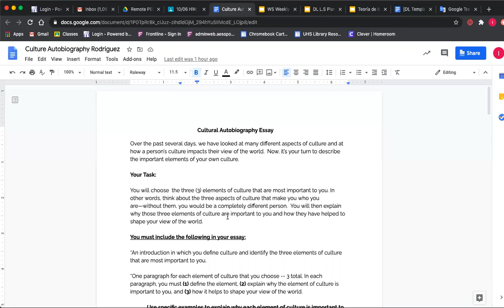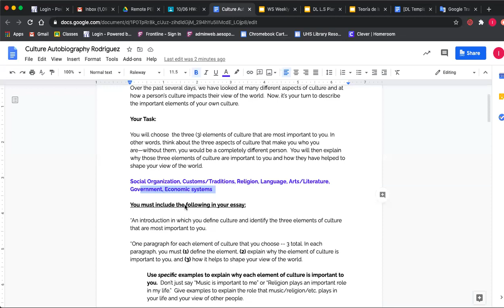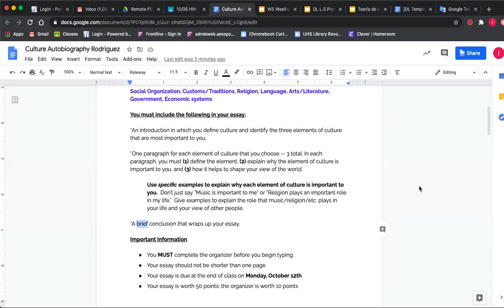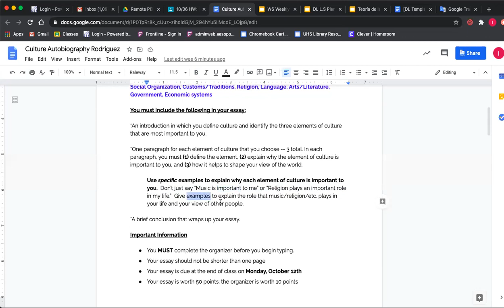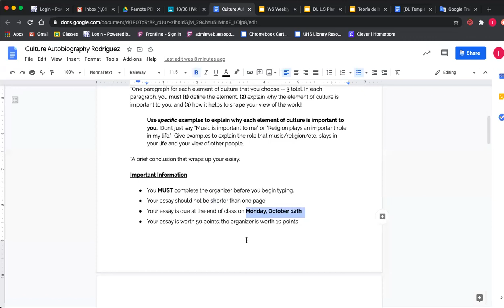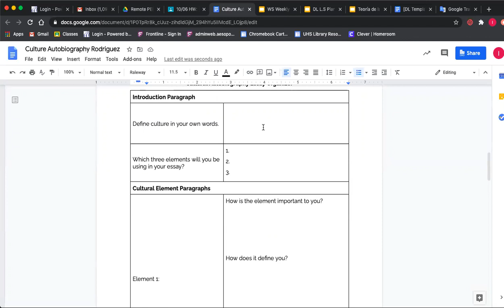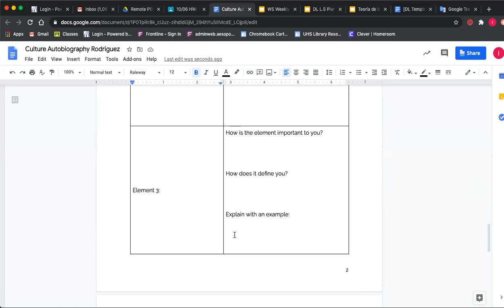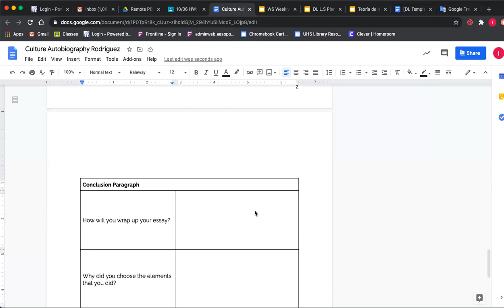Culture Autobiography instructions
Here are the specific details on how to complete the essay. This was recorded on October 6th.